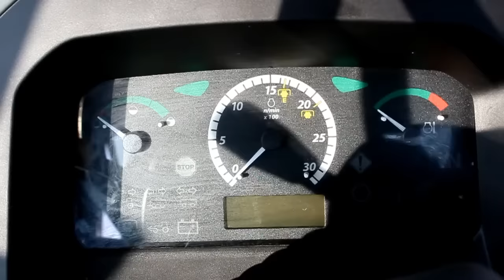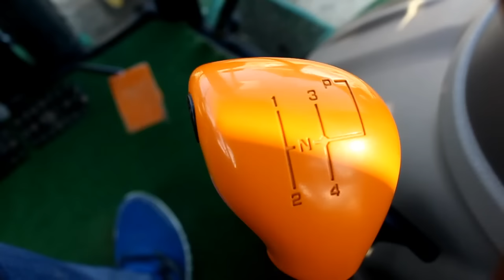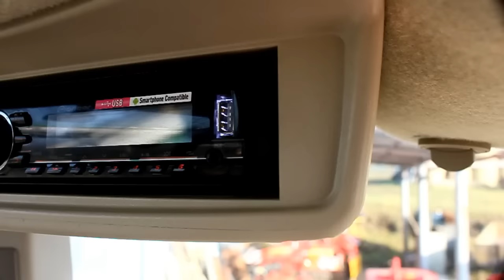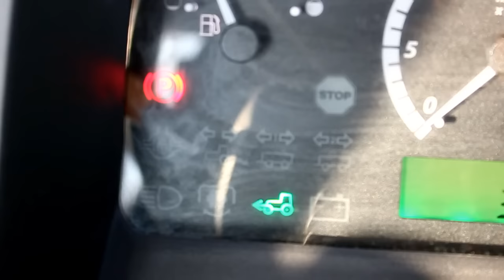Tractor → John deere 5100 M / Agro Web MAGAZÍN / 1⃣ DIEL /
Zdravíme Vás.

Sledujte prvé video z našej novej sekcie Agro Web MAGAZÍN kde sa máte možnosť dozvedieť niečo o traktory JOHN DEERE 5100 M. Ako to vlastne funguje, aký ma výkon traktor a mnoho ďalších veci.
Určite nás sledujte, takých to videí bude viac. Napíšte nám do komentára pod video akú značku alebo aký typ stroja by ste radi videli v takom to videu.

Agro Web MAGAZÍN ©

Greetings.

Watch the first video from our new section Agro MAGAZINE Web where you can learn something about tractors JOHN DEERE 5100 M. How does this work, what is the power of the tractor and many other things.
Certainly we watch such a video will be more.
Do not forget to put the case for LIKE TAKING put the channel.

Agro Web MAGAZINE ©